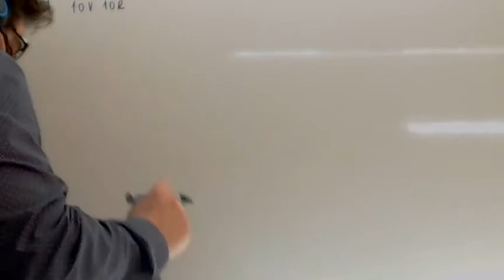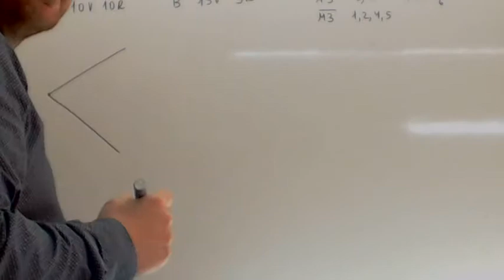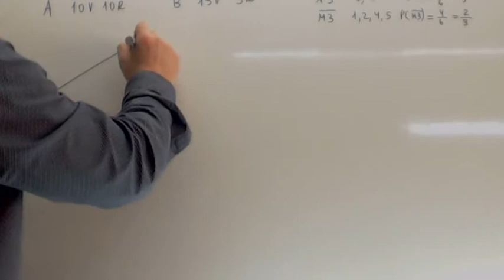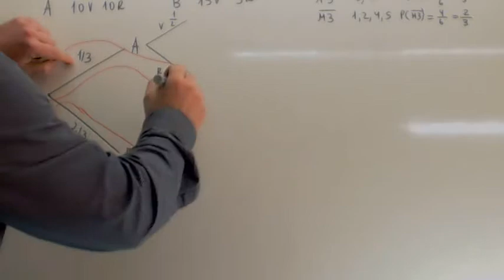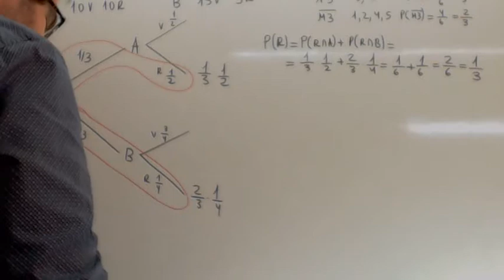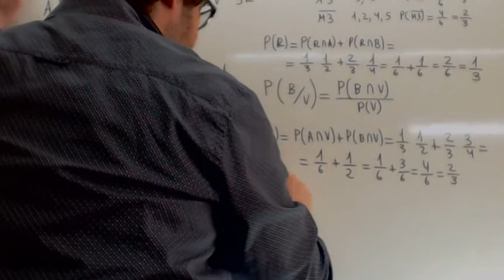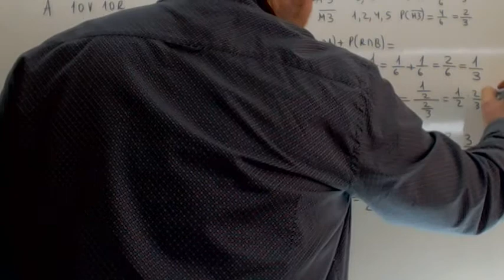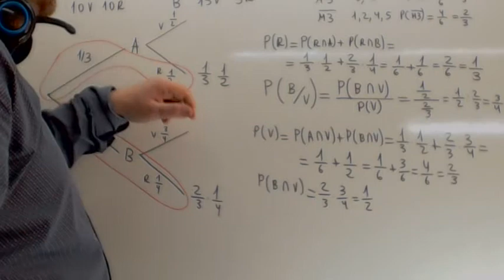Problemas de probabilidad resueltos Teorema de Bayes Selectividad Usero